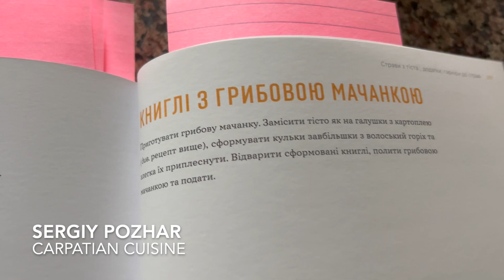Potato Galushky Mushroom Sauce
This is my take on the recipe from the cookbook "Carpatian Cuisine. From Simple Food to the Delicacies" by Sergii Pozhar. My two main ingredients are porcini from Oregon and Yukon Gold potatoes.

There are stuffed dumplings in Ukrainian cuisine known as Varenyky or Pierogy. Dumplings without stuffing are also very popular, and their common name is Galushky, also known as Lazy Varenyky. Yet, in different regions of the country, they have different names. On page 284, Sergii writes: " Lazy Dumplings, Knedli, Klyusky, Kopytsya — are different names for dumplings made with flour, potatoes, and eggs boiled in salted water. They are served as a main meal accompanied by a sauce topped with caramelized onions, bacon cracklings, and homemade cheese. Also, they can be served with sauteed cabbage and sour cream or as a side with other dishes. [...] They can be turned into a dessert for kids.